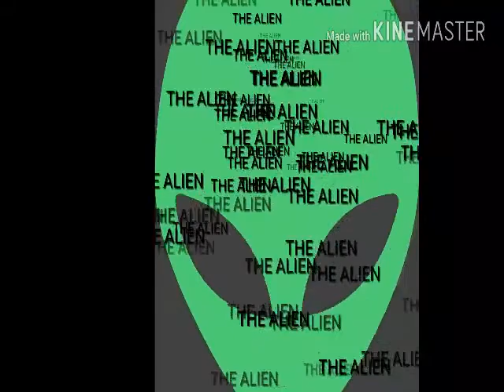MADAGASCAR - #01 - L' EPISODIO PILOTA - PS2